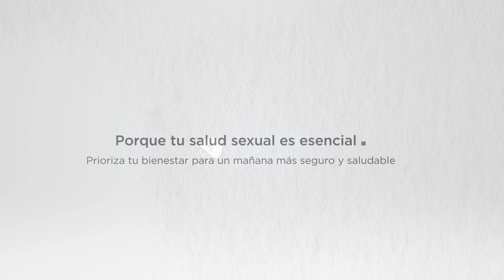Prioriza tu Salud: La Importancia de los Perfiles Regulares de ETS para una Vida Sexual Segura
Únete a nosotros para explorar la importancia de los perfiles regulares de ETS en la prevención y el cuidado de la salud. Prioriza tu bienestar para un mañana más seguro y saludable.

En Occupational Health apostamos por una cultura preventiva en las organizaciones.